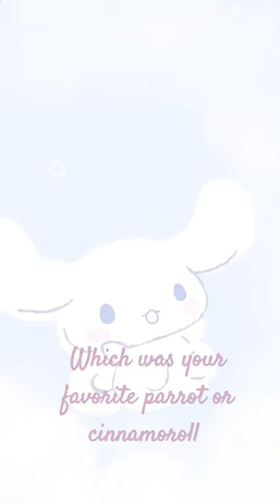caption your short 😺